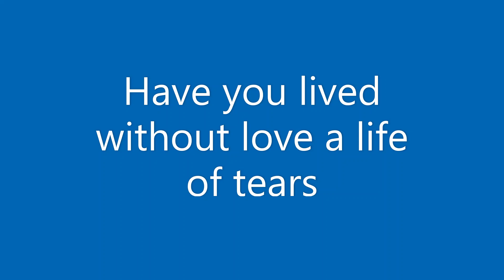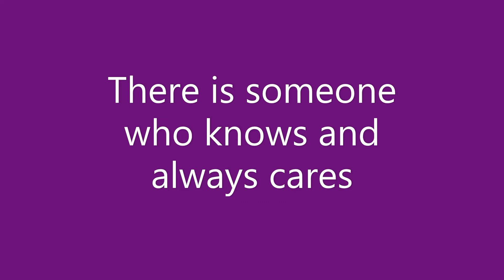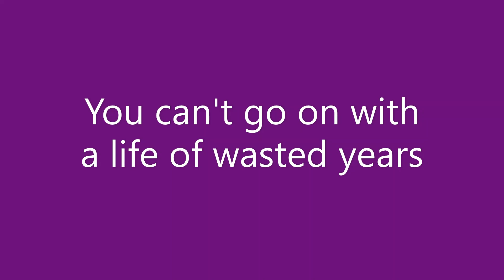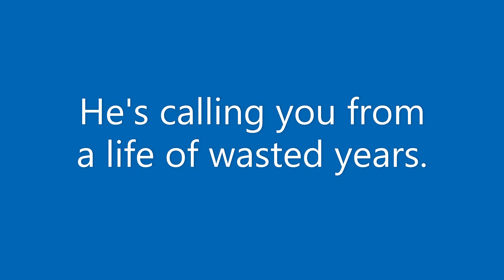Wasted Years A song I haven't heard in a very long time.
Wasted Years was a song recorded by numerous groups and soloists.  Dallas Holm being very notable.